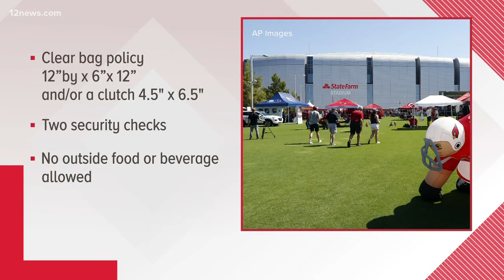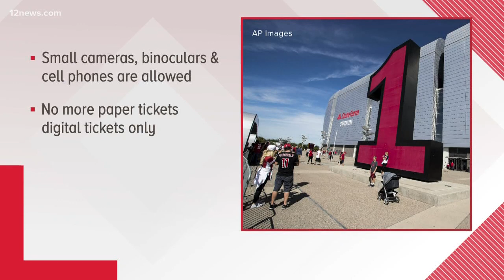What you need to know before you go to State Farm Stadium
The Cardinals are taking on the Chargers for the first pre-season game of 2019. Mitch Car has everything you need to know before you head to the stadium.